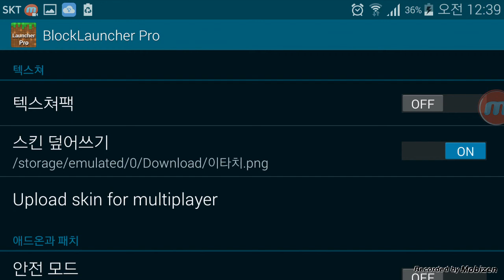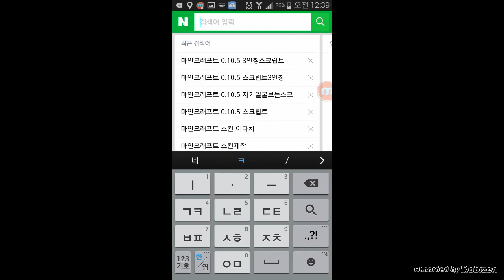이타치 마인크래프트 스킨적용법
꾹